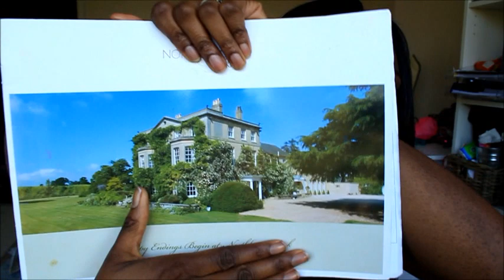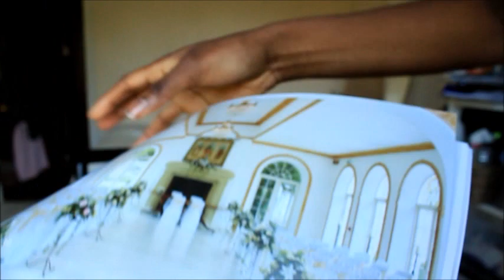Vlog: Life and Wedding Update!!!